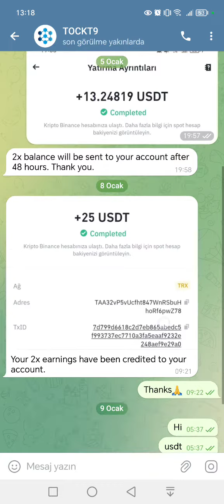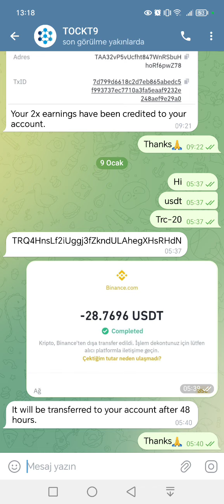2 qat qazandıran sayta yenidən depozit etdim.Dollar qazanc sistemi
pul qazanmaq,
global shop pul qazanmaq,
internetdən pul qazanmaq 2023,
instagramdan pul qazanmaq,
internetle pul qazanmaq,
internetdə pul qazanmaq,
internetdə necə pul qazanmaq olar,
jsw pul qazanmaq,
jws pul qazanmaq,
jvs pul qazanmaq,
lucky jet pul qazanmaq,
pool pul qazanmaq,
karnal pul kazanmak,
m10 pul qazanmaq qr kod,
kompas pul qazanmaq,
kbp pul qazanmaq,
kazinoda pul qazanmaq,
kriptovalyuta dan necə pul qazanmaq olar,
lalafo pul qazanmaq,
lato full qaza mcq,
lalafo az pul qazanmaq,